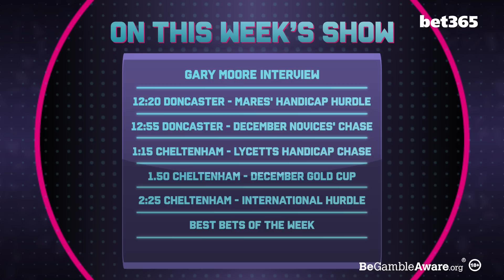"He's a very talented horse" | Gary Moore | ITV Racing Tips | What A Shout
Check in for Cheltenham and Doncaster tips with Dave Orton, Racing Post tipster Robbie Wilders and bet365’s Pat Cooney!

Also on this week’s What A Shout with @bet365 we hear from trainer Gary Moore, who discusses his season so far, his weekend runners and shares what he's looking forward to over the festive period.

When it comes to horse racing betting in the UK and Ireland, our Racing Post tips have you covered.

00:00 Intro
5:03 Gary Moore Interview
18:35 bet365 Mares' Handicap Hurdle
21:20 bet365 December Novices' Chase
24:50 Lycetts Insurance Brokers Handicap Chase
28:30 AIS December Gold Cup Handicap Chase
34:03 International Hurdle (Grade 2)
37:21 Best bets of the week

18+ Gamble Responsibly